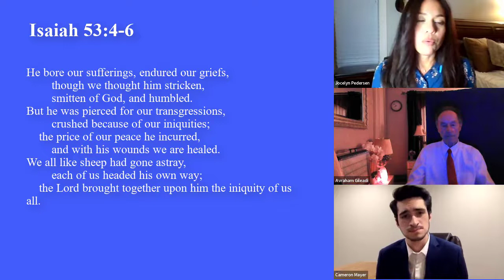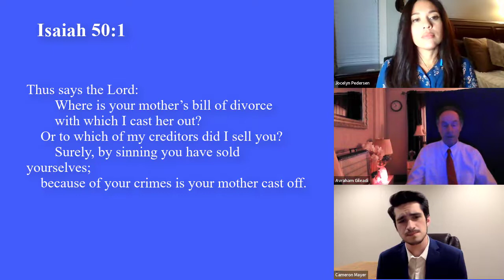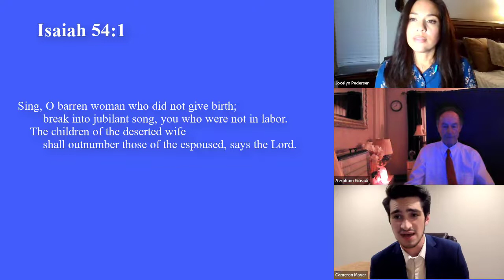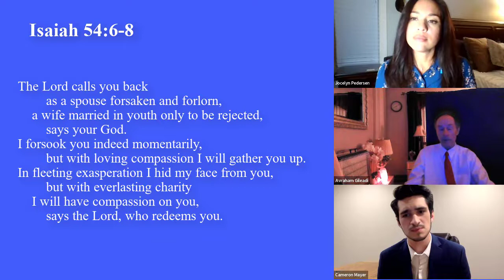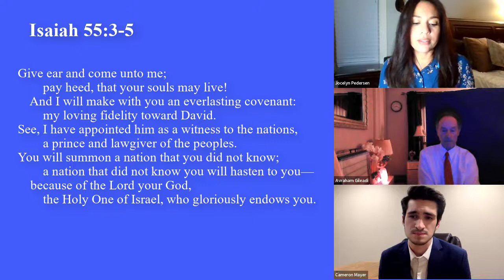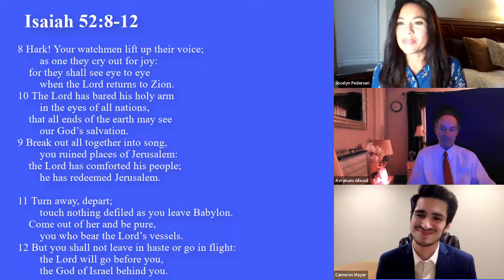Isaiah 50-57 | "Restoration of the house of Israel" - Come Understand Isaiah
Come Follow Me - Isaiah 50-57 "Restoration of the house of Israel"